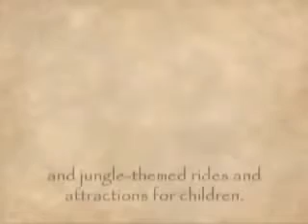Kingda Ka Promotional Animation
Animation for Kingda Ka at Six Flags Great Adventure.